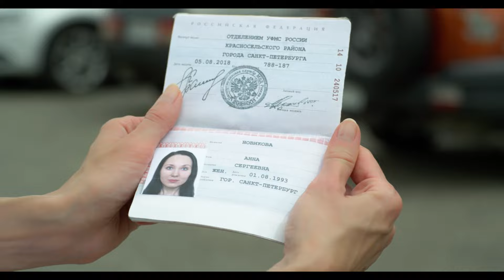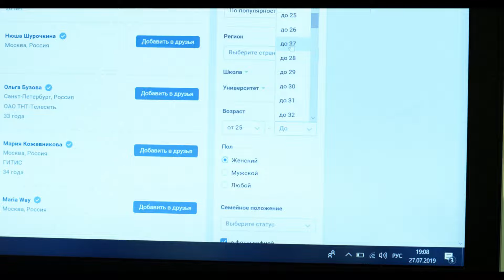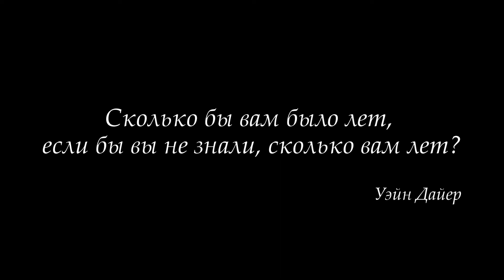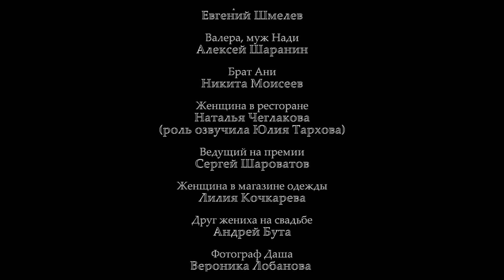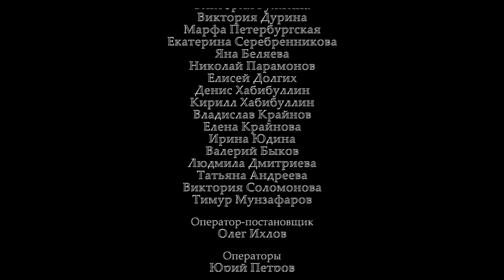Новая жизнь. Мелодрама. Лучшие фильмы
Режиссер: Мария Ефремова (II)
Сценарист: Марийка Батлер
Оператор: Олег Ихлов
Композитор: Денис Чураков
Продюсер: Нина Володина
Актеры: Мария Ефремова (II), Юрий Кормушин, Андрей Носков, Дарья Повереннова, Яна Поплавская, Эвелина Блёданс, Андрей Ургант, Виктория Пятакина, Павел Конышев, Андрей Кошевой, Екатерина Финевич, Сергей Канаев, Инна Коляда, Марина Нащинец, Владимир Кисаров, Алиса Донская, Михаил Алфёров, Екатерина Сапрыкина, Сергей Масленников (II), Валерий Калёнов, Вера Горбунова, Татьяна Винокурова, Виктория Фёдорова (II), Адам Булгучев
Производство: Кинокомпания "Северное сияние"
Премьера: 7 апреля 2020
Жанр: мелодрама, драма

В основу сценария вошел эксперимент психолога, доказавшего в своей научной работе, что возраста не существует. Он убедил 35-летнюю женщину, потерявшую память, что ей на десять лет меньше и сделал ее живым экспериментом. Почти год главная героиня Анна Новикова проживет жизнью 25-летней девушки и останется с вопросом - подарил ли ей психолог Сергей Дворецкий новую жизнь или забрал год ее. А зритель останется в размышлениях - стоила ли научное открытие человеческих отношений? Почему мы оцениваем человека по цифре в паспорте? Какое значение вообще имеет возраст?